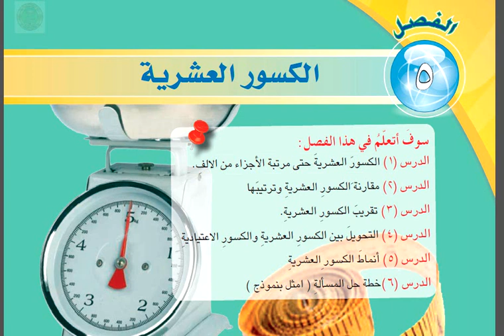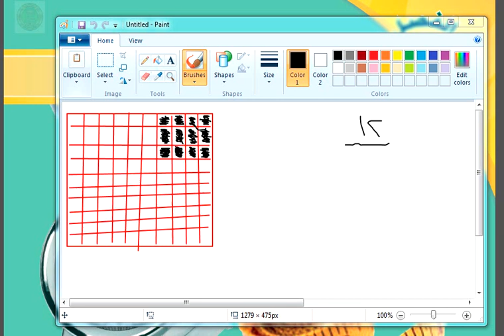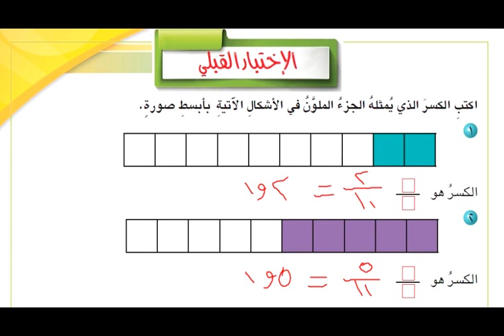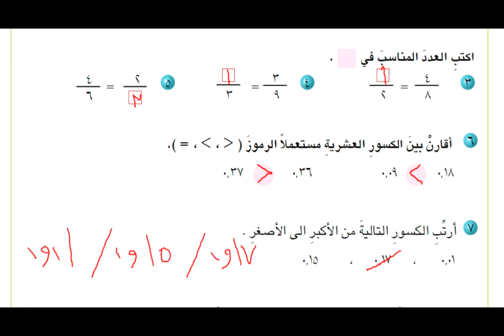الخامس الابتدائي/الرياضيات_ الكسور العشرية